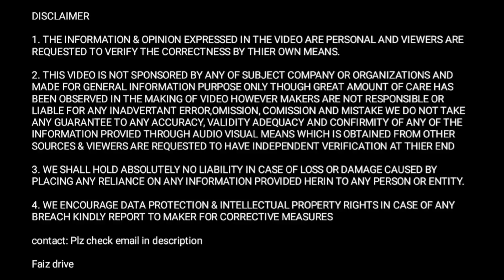50 लाख😯का ट्रक बेचकर ख़रीदा 6 wheeler Ashok Leyland 1615 truck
50 लाख😯का ट्रक बेचकर ख़रीदा 6 wheeler Ashok Leyland 1615 truck

1. Ashok Leyland Ecomet star 1615 he bs6 truck review

2. Beautiful Modified Ashok Leyland 1615 he owner review

3. Truck business income and life of truck drivers

you will get complete review of Beautiful Modified six wheeler Ashok Leyland Ecomet star 1615 he bs6 phase 2 truck aslo you will get Owner review of Ashok Leyland Ecomet star 1615 he truck so you will get truck business idea that how much six wheeler truck owner earn monthly the truck owner has given detailed idea about Low his truck and the actual earnings and expenses of trucks aslo you will see the ground reality of indian truck driver and at the end you will get a detailed truck business idea and about life of truck drivers in india